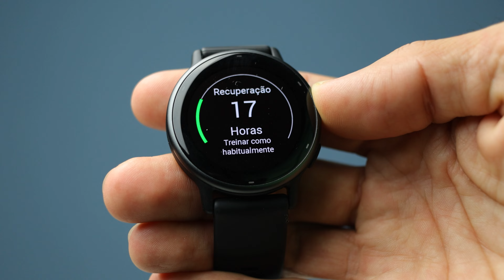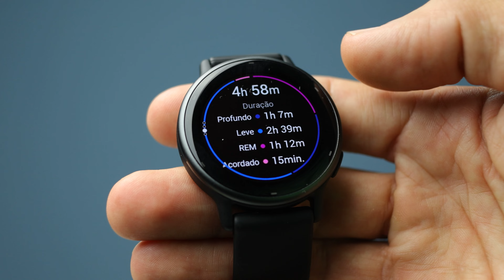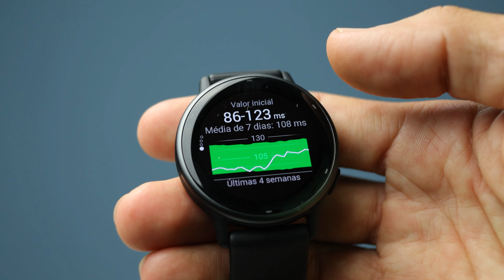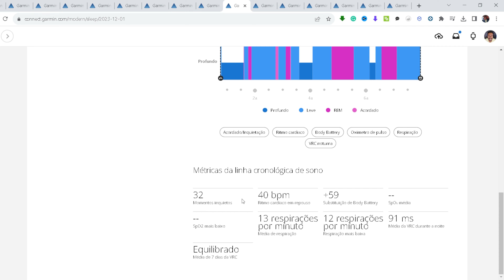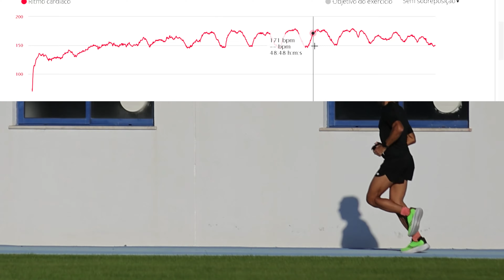Garmin Vivoactive 5 Depois de 4 anos… está de volta!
Fiz o teste ao Garmin VivoActive 5 e podes verificar aqui os dados mais relevantes assim como o teste em corrida, precisão o que gostei mais, menos e a conclusão. O meu instagram é @hugorbarreto é aqui onde partilho mais cedo o que estou a testar.

Recomendo estes vídeos:
Garmin VivoActive 5

Análise vivoactive 5
teste garmin vivoactive 5